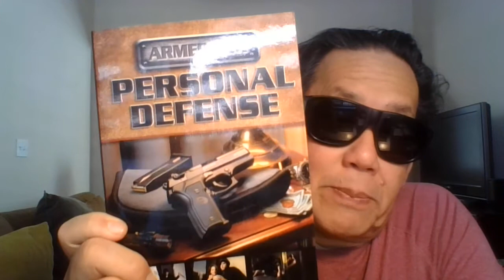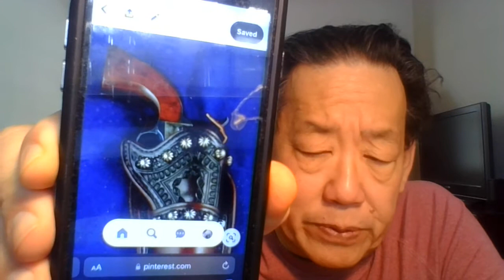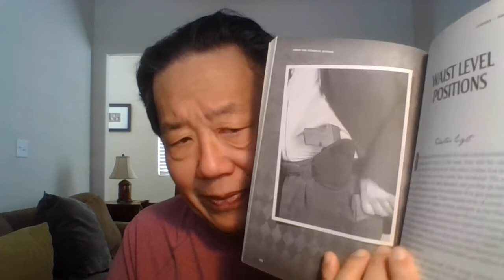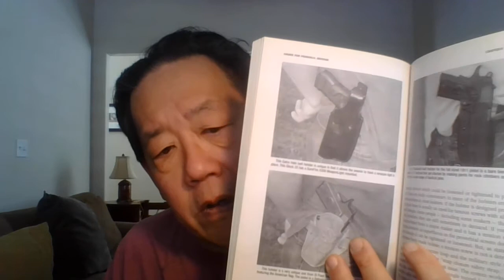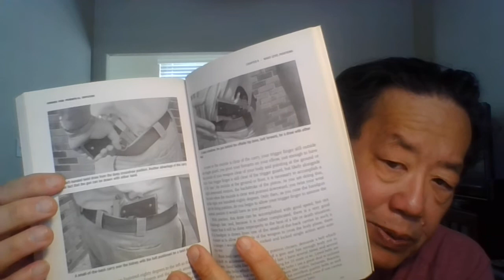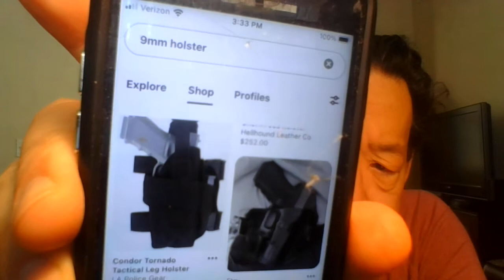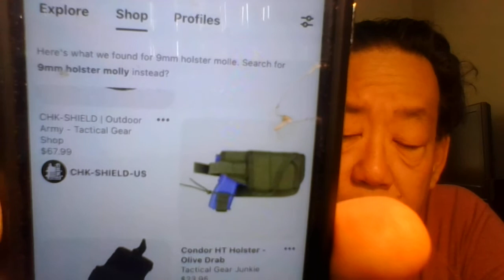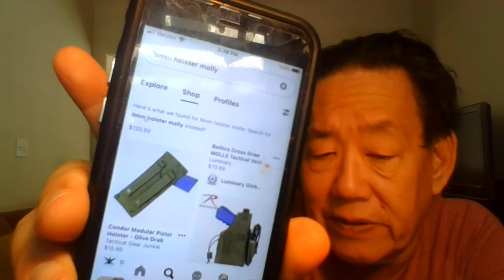'Diebulfrog79: A word about flap holsters. the misunderstansing / myth.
Check out "Bunkie's Garden" and join up..

TOPIC:  A word about flp holsters . The misunderstanding / myth. ( real title.)

a.) Crime & Riots-Blackouts.
b.) Higher costs and more taxes by Esrsatz govt.
c.) The loss of Daliy commodities - No Beer,  Steak,   Ice cream,  Chicken,  Pork and  Cat Food.
d.)  Worthless Erstaz money
e.)  Ersatz President

1.)  World has changed , this morning to Ersatz World!!
2. ) " The Spiders" - a  1919 silent film , 2 hours and 17 minutes. By Friz Lang. Grand daddy of all Adventure movie.
3.)  Check out and join these newbie channels : Linda's prepping kitchen  and Cold War Prepper.
4.)  Capt . Crazy  kills more people by starvation and War , this year.  Before he died in office. 2022.
5.)  Too much Bad TV and Movies. Study the history of the belt holster.
6.)  Flap holsters were to protect the weapon from the Elements. Other than POLICE, and SPECIAL UNITS - who needed gunfighter rig or tactical rigs. Most troops don't need those rigs and rarely in a gunfight. But use it  for duty purpose.
7.)  flap , tactical,  concealment rigs. Each has a different use and function
8.)  Flap or gun pouch swallow the gun only leaving handle exposed.
9.) " SURVIVE!!" BY Jerry Ahern
10.) "ARMED FOR  PERSONAL DEFENSE" by Jerry  Ahern
11.)  GET TRAINING FROM CORSAIR TRAINERS ON USE OF THESE RIGS.

 Watch the last ten video.  I need 15 new views and likes.

Yes folks.  Help end SHTF, send $2.17 to Uncle Al. May goal is $201 dollars for four food boxes. Thank you for those who donated on line. God bless. Stop the madness. Save America from 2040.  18 years left.

Be humble